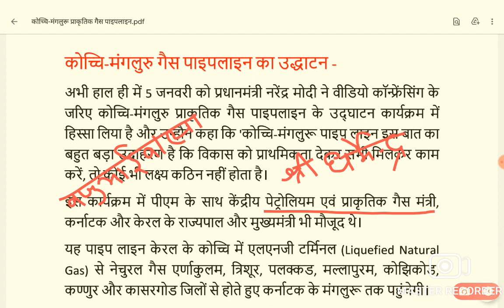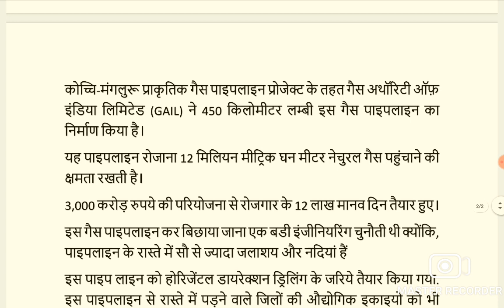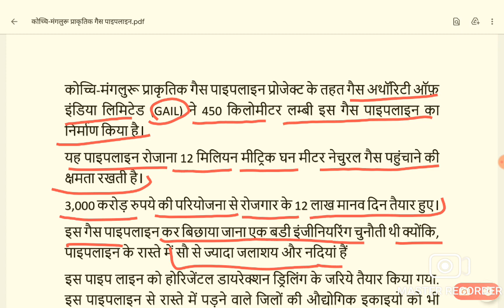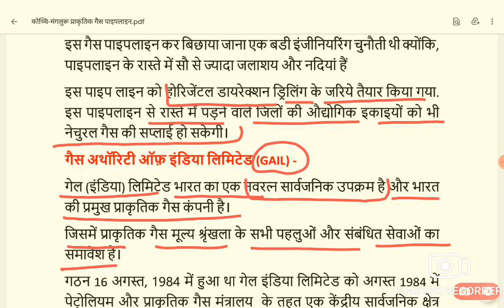कोच्चि मैंगलूर नेचुरल गैस पाइपलाइन | Current affairs | Kochi - Mangaluru Natural Gas Pipeline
Hello friends,  in this video I will tell you about Kochi - Mangaluru Natural Gas Pipeline   . It is one of the most important topics for all exams like UPPSC, UPSC. I have given my best to capture the most of the Important Topics for your exams  . I hope you will like it and may be benefited.

Kochi-MangaluruNaturalGasPipeline